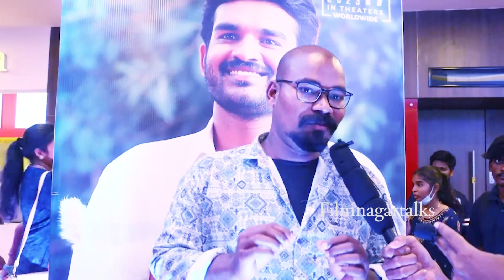Vinaro bhagyam vishnu kadha Trailer Public Talk